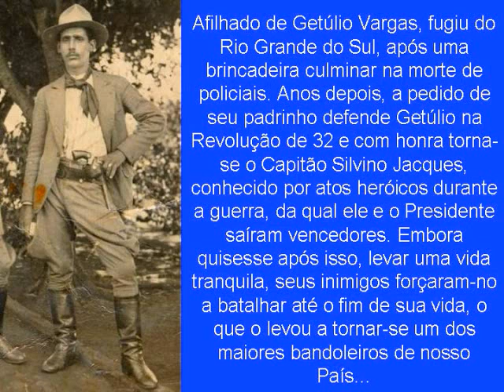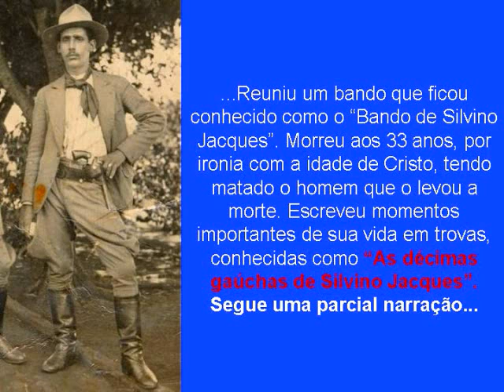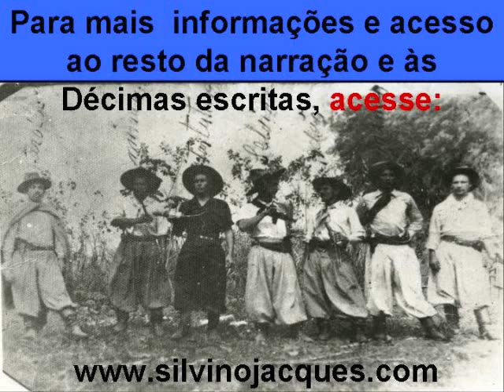O Gaúcho Silvino Jacques, o Mito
Afilhado de Getúlio Vargas, Silvino Jacques tornou-se um dos maiores bandoleiros de nosso Pais. Sua historia é uma das mais impressionantes de nosso Brasil. Para saber mais acesse